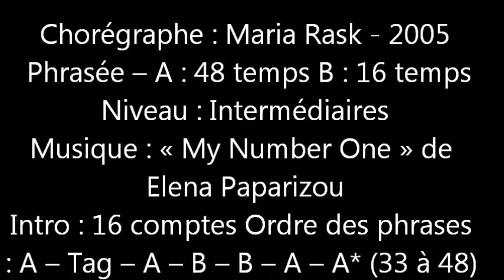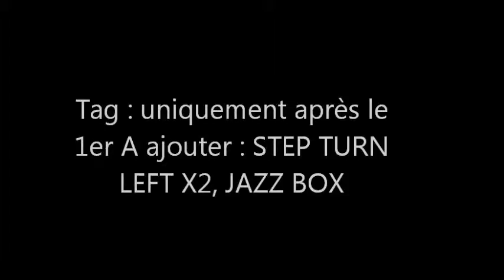My Greek complet 2 8 10 2014